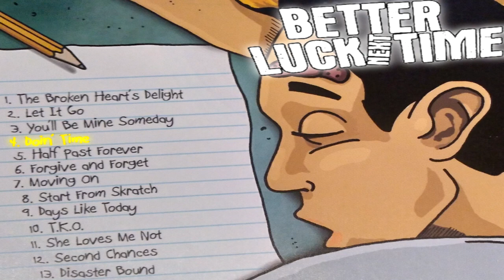Doin' Time Cover | Better Luck Next Time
Fun fact I actually tried to do a cover of this song like 2 years ago but I never really got far until now.

[Verse 1]
Well, I know the world's turning over again
And I'll be there while everyone is out getting bent over this and of that
I can't believe that we still can't begin to control what we have
And I know that this is quite the sorriest state
We all feel it, we're coming out 'cause we can relate
Turn it up, play it loud, don't end the song 'till we're all involved
Is what it's all about

[Chorus]
So come on and sing it just as loud as you can
And I bet it starts to heal with every chant of the hand
Come on and give it everything that you have
'Cause it's yours and it's mine, we're all just here doin' time
Come on and sing it just as loud as you can
We're all just here doin' time

[Verse 2]
Well, I know that we'll come together again
And it takes no more than one of us to start up the trend
And I think we're getting closer every step of the way
I've fallen hard on it today
And I know it seems like we're growing apart
But then again you could think of it as being a start to what we cannot have
So turn the lights off, I'm outa' here in time to catch the band

[Bridge]
No I'm not giving up
I need you more than you could ever see so come with me my own worst enemy
Believe me when I say I've got a lot to learn
And I promise you I'll take back everything that you have heard
And it all seems so absurd

[Chorus]
We're all just here doin'